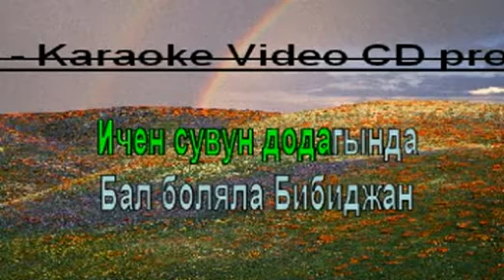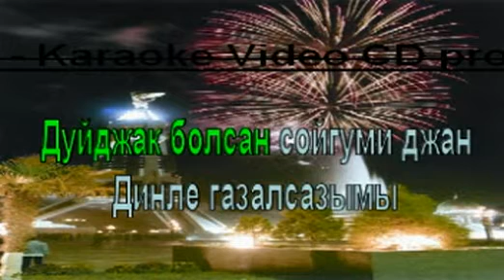Türkmen karaoke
minus karaoke
Turkmen aydymlar minus karaoke

kanalymyza agza bolmany unutman

Estrado aydymlar karaoke